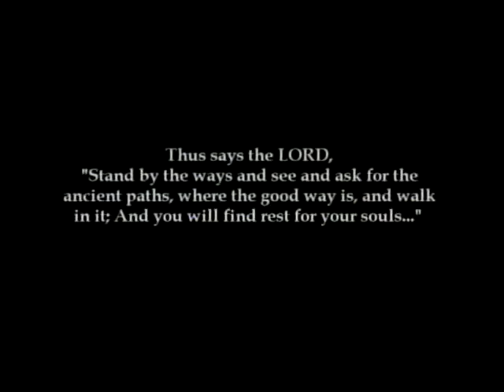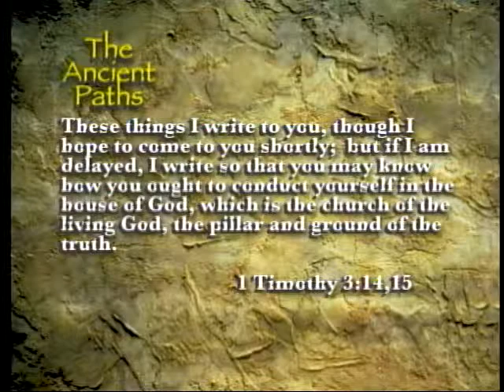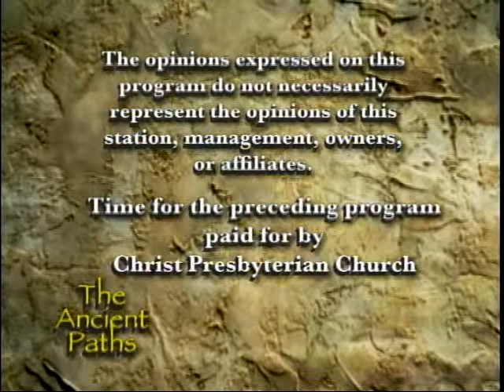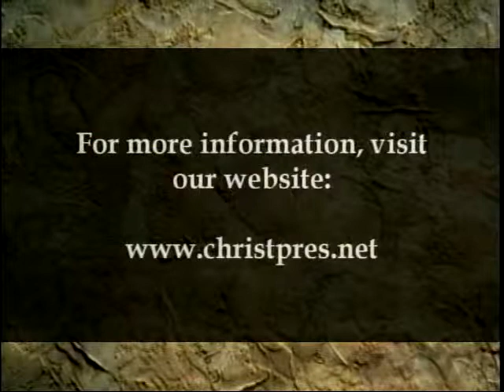The Ancient Paths - The Church (Part 1), The House of God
This is the one hundred and fourth episode of "The Ancient Paths" Christian television program, hosted by Pastor Jason Wallace. In this episode, Pastor Wallace discusses the visible church as the house of God. "The Ancient Paths" airs Wednesday nights at 8 pm on KTMW-TV20, a station that is available in Utah and parts of surrounding states.